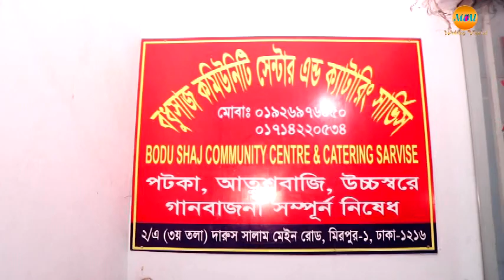poly r wedding ceremony